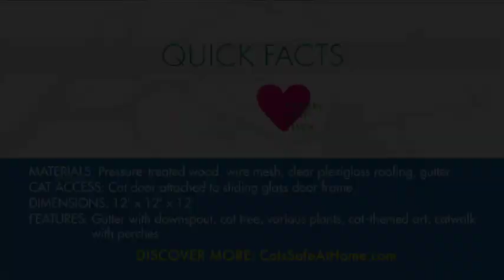Enclosed patio: Chateau de Chat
QUICK FACTS
Materials: Pressure-treated wood, wire mesh, clear plexiglass roofing, gutter
Cat access: Cat door attached to sliding glass door frame
Overall approx. cost: $3,600
Features: Gutter with downspout, cat tree, various plants, cat-themed art, catwalk with perches

Learn more about catios and donate today to help keep Cats Safe at Home™!

Your support of the Cats Safe at Home™ program matters! Donations help keep cats and birds safe, grow awareness for catios and the benefits of having one, and allow us to continue to offer free and low-cost education offerings. If you enjoyed watching the Discover Catios 2020 videos, please consider making a contribution today.